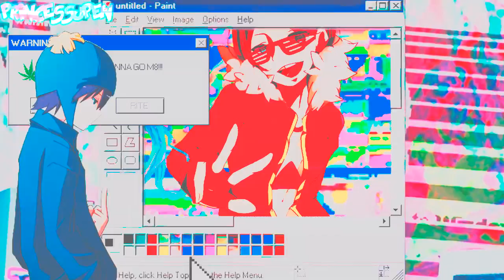▓ANUS ▓ MEP Part